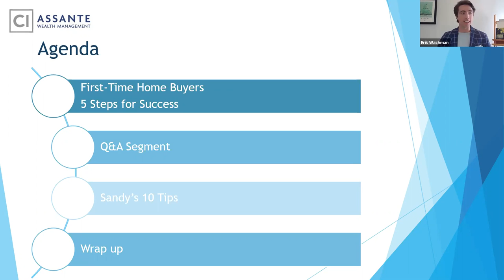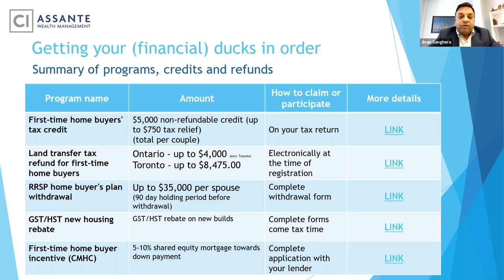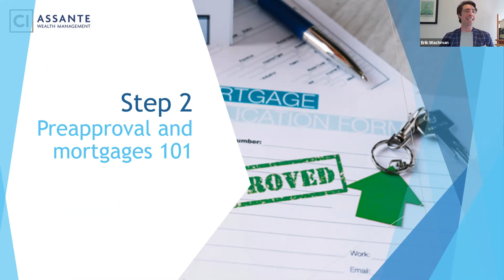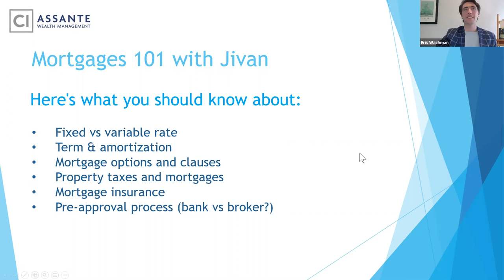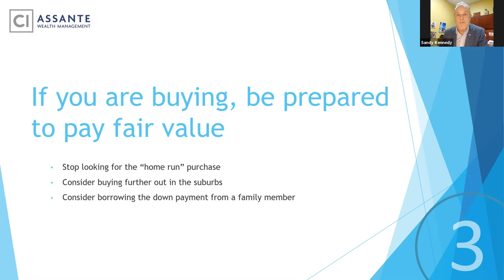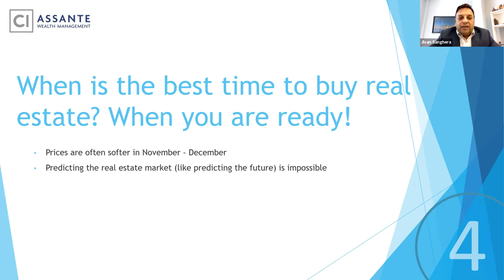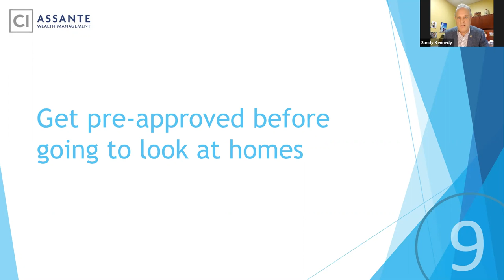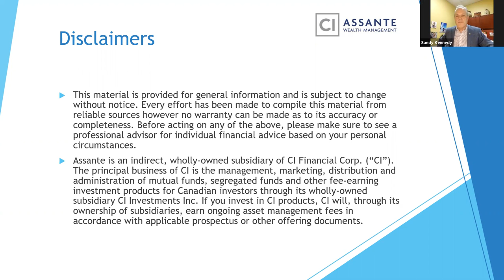First Time Homebuyers - 5 Steps to Success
Originally recorded January 26th, 2021.

Buying your first home can be complex, but it doesn't have to be. This presentation is aimed to help ease the confusion around buying your first home, good tips and 'housekeeping', and what common mistakes to avoid. The speakers will take you through the 5 steps to success in buying your first home followed by an interactive Q&A.

After a brief introduction by Per, Erik moderates a panel including himself, Jivan Sanghera from Circle Mortgage, and Sandy Kennedy from RE/MAX Realty Services Inc., Brokerage.

Please note the updated disclaimer for this webinar below for section 1:33:37 - 1:38-19.

This material is provided for general information and should not be considered individual investment, tax, accounting, or legal advice, or construed as an offer or solicitation to buy or sell securities.
The statements and opinions expressed are those of the presenter(s) and not necessarily those of Assante Financial Management Ltd. All opinions expressed and information provided herein are subject to change without notice. Every effort has been made to compile this material from reliable sources as at the date indicated however, no warranty can be made as to its accuracy or completeness. Market conditions may change which may impact the information contained herein. All charts and illustrations in this document are for illustrative purposes only and they are not intended to predict or project investment results. In considering any particular investment or investment strategy, please remember that past performance is no guarantee of future performance. The information contained herein may not apply to all types of investors. Before acting on the information presented, please seek professional financial advice based on your personal circumstances.

This material is provided for general information and is subject to change without notice. Every effort has been made to compile this material from reliable sources however no warranty can be made as to its accuracy or completeness. Before acting on any of the above, please make sure to see a professional advisor for individual financial advice based on your personal circumstances.

RX Wealth Management (RXWM) and/or Wachman Wealth Management Inc. (WWM) are outside business activities that may offer non-securities-related financial planning services. Any specific investment recommendations provided by Jeff Wachman, Per Homer and Erik Wachman must be done through Assante Financial Management Ltd. (“Assante”), a registered mutual fund dealer. Although Assante is not responsible for any service or product supplied through RX Wealth Management (RXWM) and/or Wachman Wealth Management Inc. (WWM), Assante will monitor for conflicts of interest, and investigate any client complaints related to services offered by RX Wealth Management (RXWM) and/or Wachman Wealth Management Inc. (WWM).  Insurance products and services are provided through Assante Estate and Insurance Services Inc.